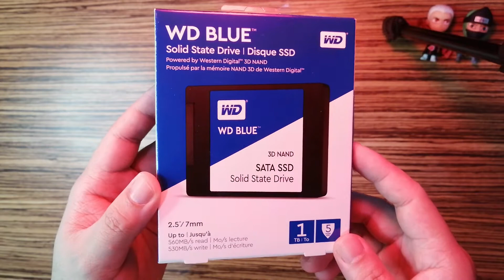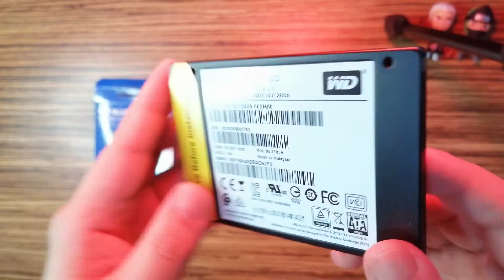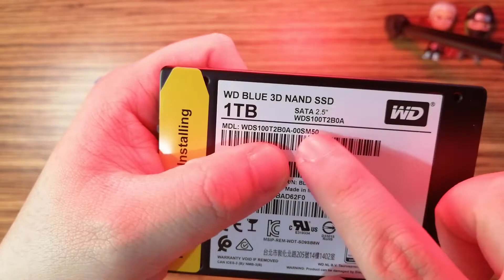WD BLUE 1TB SATA SSD - JUST UNBOXING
JustUnboxing the WD Blue SATA SSD 1TB